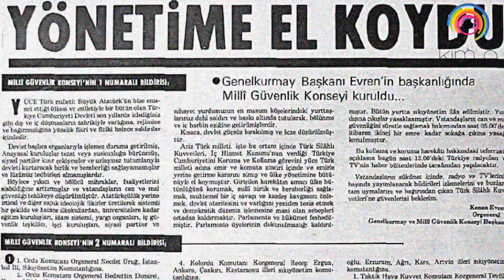Darbe: Kenan Evren | 80 Darbesi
Adalet nedir? Silah altında özgür irade mümkün müdür? Peki yaşam hakkını askıya alınabilir mi?
Kim O’da bu hafta: Darbe; Kenan Evren...